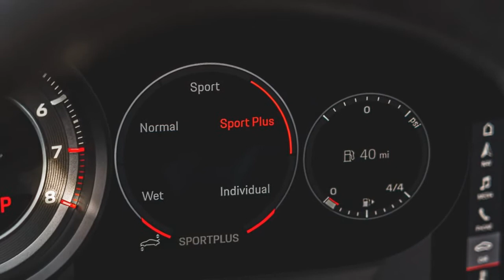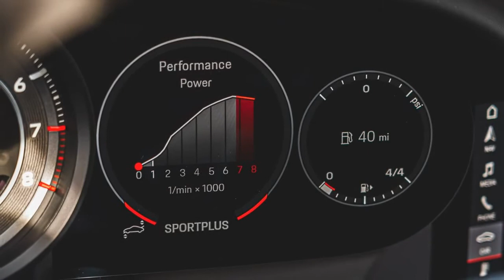2021 Porsche 911 Turbo